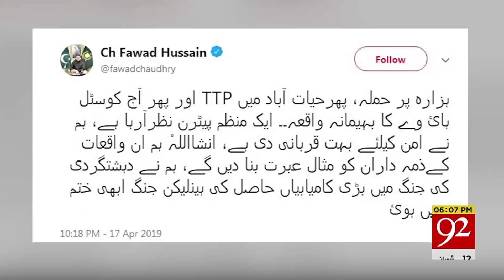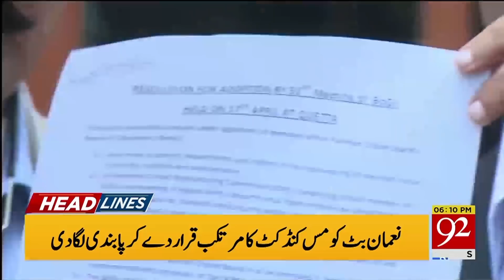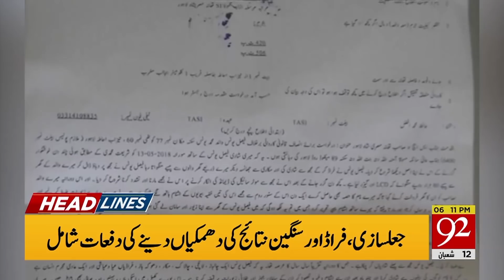Headlines | 02:00 PM | 18 April 2019 | 92NewsHDUK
'Time to take difficult decisions': Asad Umar steps down as finance minister, will not hold any portfolio